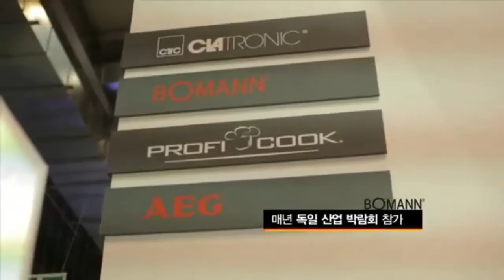독일 보만 원컵 커피메이커 KA3241(5분)